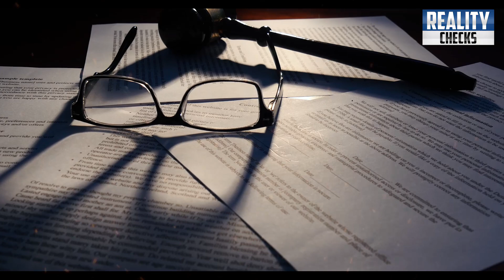Nawaz Sharif Face Huge Tragedy At Dubai airport | Maryam Nawaz Trouble In Saudi Arabia